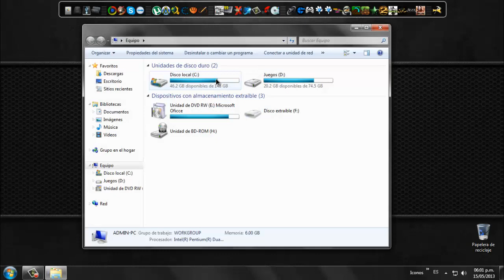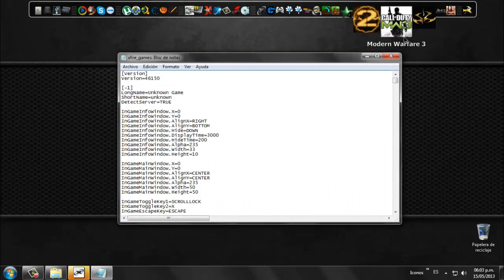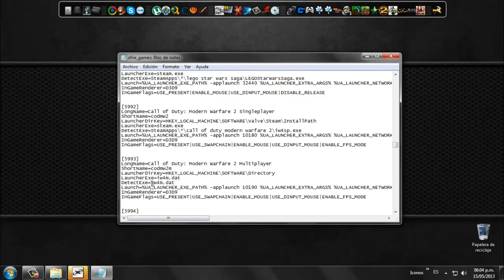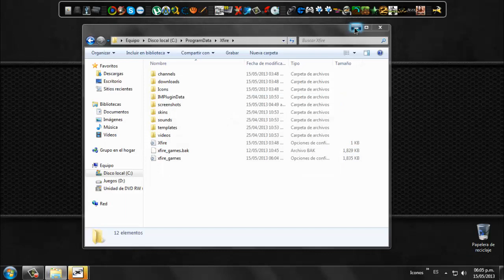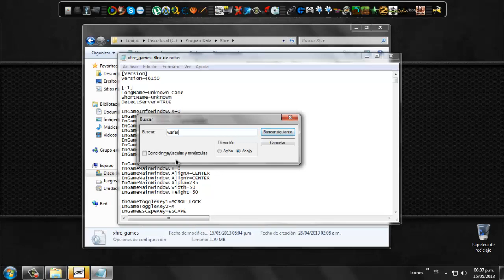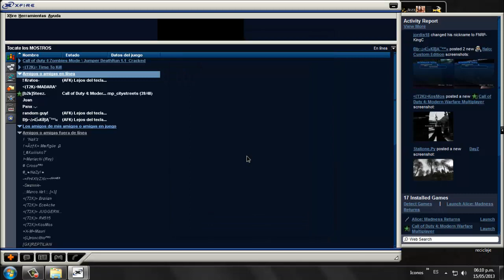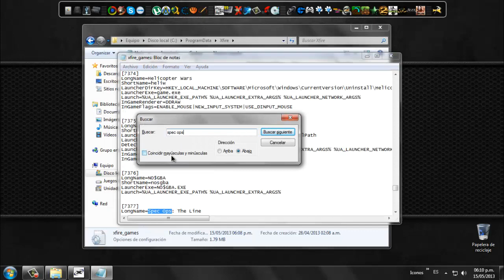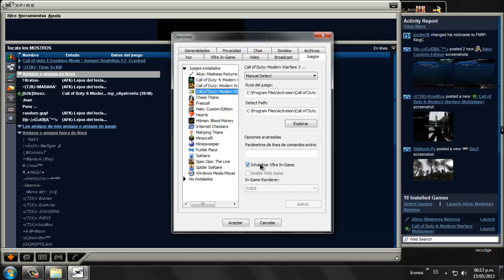Agregar juegos No-Steam a Xfire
Aclaro q esta modificacion se borra cada q se actualiza el Xfire, asi q les recomiendo q guarden el texto modificado del juego q hayan modificado.

Este es el texto q tienen q poner si desean dar de alta su CS: 1.6 NO STEAM:

[5]
LongName=Counter-Strike 1.6
ShortName=cs
LauncherDirDefault=C:\Archivos de programa\Valve
LauncherExe=hl.exe
Launch=%UA_LAUNCHER_EXE_PATH% -nomaster -game cstrike -noforcemparms -noforcemaccel -noforcemspd
_LAUNCHER_EXTRA_ARGS%
_LAUNCHER_NETWORK_ARGS%
LauncherPasswordArgs=+password
_GAME_HOST_PASSWORD%
LauncherNetworkArgs="
_LAUNCHER_PASSWORD_ARGS% +connect
_GAME_HOST_NAME%:
_GAME_HOST_PORT%"
ServerStatusType=HLSTEAM
ServerGameName=Counter-Strike$
ServerBroadcastPort=27015:6,4242
ServerEncodingType=UTF8
InGameRenderer=OGL
InGameFlags=ENABLE_MOUSE|USE_DINPUT_MOUS­E
InGameOGLTextureOffset=32000
ExcludeIPPorts=27014

JOLY GUISCOPS D=!!!